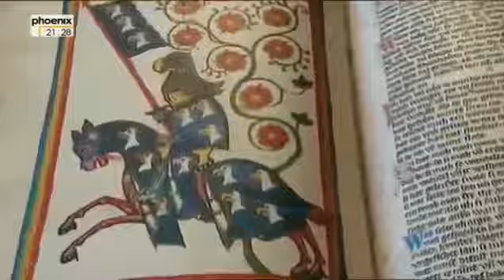Popular Videos - King Arthur & Documentary Movies hd : CAMELOT CASTLE AND KNIGHTS OF THE ROUND TABL